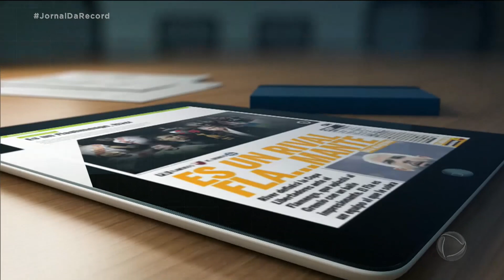Flamengo goleia Grêmio e está na final da Libertadores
Quase quatro décadas depois, o Flamengo voltou a uma final da Libertadores da América. E foi em grande estilo. O time comandado por Jorge Jesus goleou o Grêmio por 5 a 0 no Maracanã e encheu a nação rubro-negra de esperança.